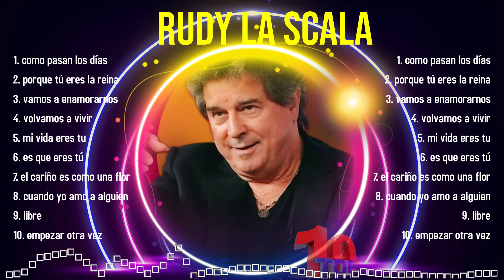Greatest Hits Rudy La Scala álbum completo 2024 ~ Mejores artistas para escuchar 2024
[00:03:41] - 1.como̲̲ p̲̲asan̲̲ lo̲̲s̲̲ dí̲as̲̲
[00:07:23] - 2.po̲̲rqu̲e t̲ú̲̲ e̲r̲e̲s̲̲ l̲a re̲ina̲̲
[00:11:13] - 3.v̲am̲os̲̲ a en̲̲a̲m̲o̲̲r̲̲a̲r̲n̲̲os̲̲
[00:14:22] - 4.v̲olv̲̲amos̲ a viv̲̲i̲̲r̲̲
[00:17:57] - 5.m̲i v̲i̲da̲ e̲r̲es̲̲ tu
[00:22:21] - 6.e̲s̲ q̲u̲̲e̲̲ ere̲̲s̲ tú

Rudy La Scala greatesthits 2024 topsongs topartists